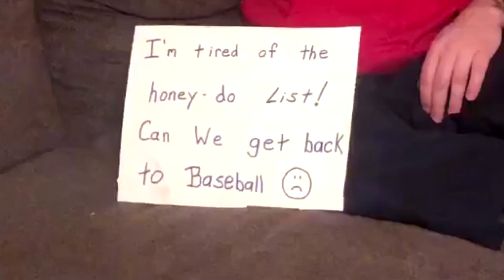Steel Valley Kingfish, Quarantine Baseball